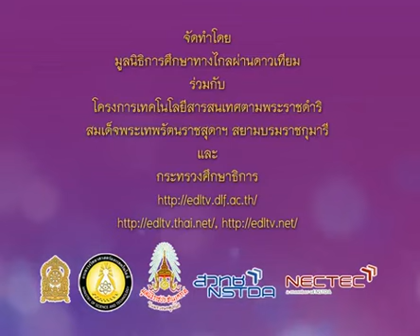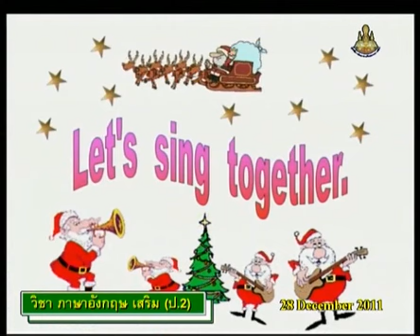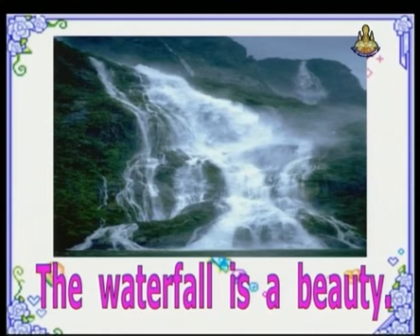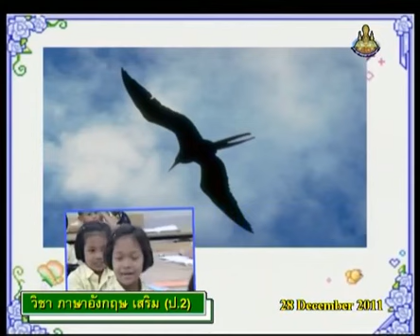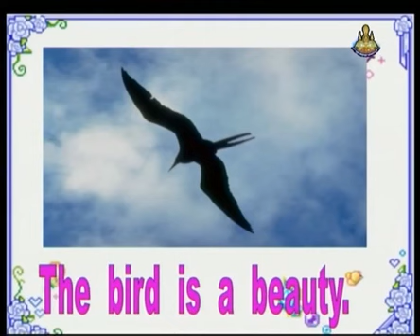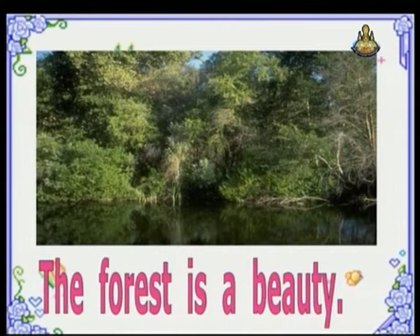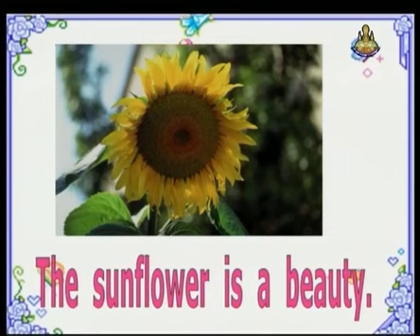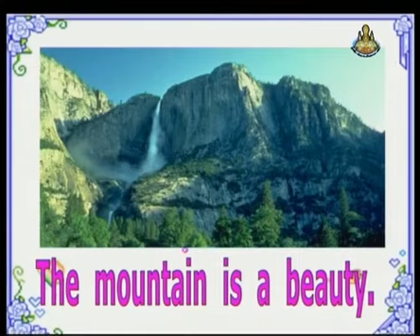200+engp2+dltv54p+541228+A+คำศัพท์และประโยคเกี่ยวกับ We love the nature+Places of interest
200+engp2+dltv54p+541228+A+คำศัพท์และประโยคเกี่ยวกับ We love the nature+Places of interest+Unseen things in Thailand+คาบที่1/2
ใบความรู้ Places of interest(1หน้า)
ใบความรู้ Places of interest(4หน้า)
19 Deceber 2561+0146
kkkk
2 in the bank searching type "ประชุม แรงกสิกรณ์" or prachoom rangkasikorn
3 click left on the name "ประชุม แรงกสิกรณ์" or prachoom rangkasikorn
4 click on playlist ,choose playlist that you want to know and playload
6. If you see that there are useful, please share continute,sir.

1 เปิดเว็บ youtube.com
2 ที่ช่องค้นหาพิมพ์ ประชุม แรงกสิกรณ์ หรือ prachoom rangkasikorn
3 คลิกซ้ายบน  ประชุม แรงกสิกรณ์ หรือ prachoom rangkasikorn
4 ออบชั่น เพลย์ลิสต์ เลือกเพลย์ลิสต์ที่ท่านสนใจ และเพลย์โหลด
5 ขอบคุณที่ติดตามชมและให้ข้อติชม มีความสุขกับการเรียนรู้กันทั้ง บ้าน วัด โรงเรียน
6 ถ้าเห็นว่ามีประโยชน์ กรุณาแชร์ต่อไปครับ